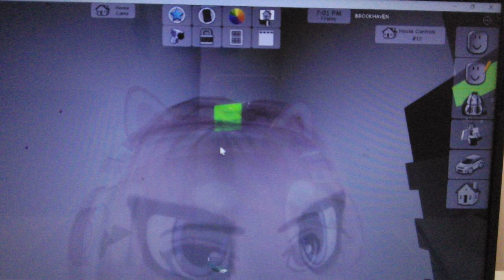The safe in the new house in brookhaven